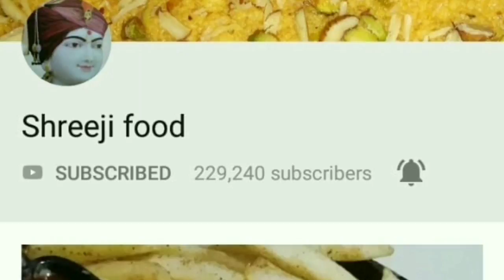माकेॅट जैसा सोफ्ट व्हाइट ढोकला बनाने की विधि | White dhokla recipe | Idda Recipe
Hello friends today i made gujarati white dhokla.